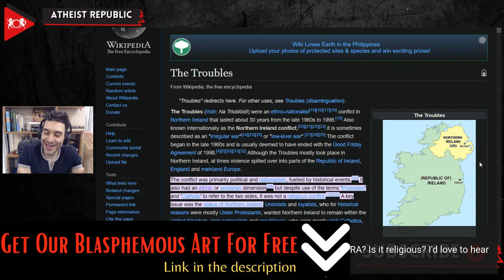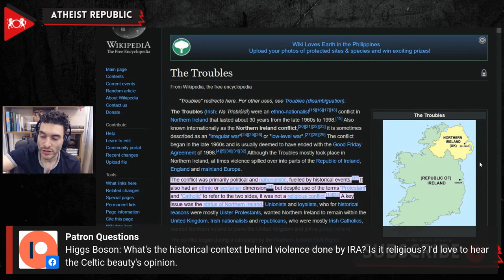Religious Violence In Ireland: What Was The IRA?